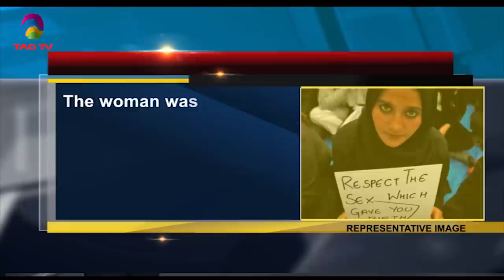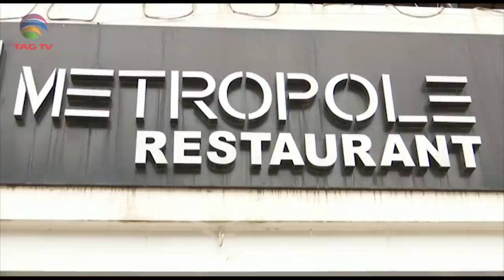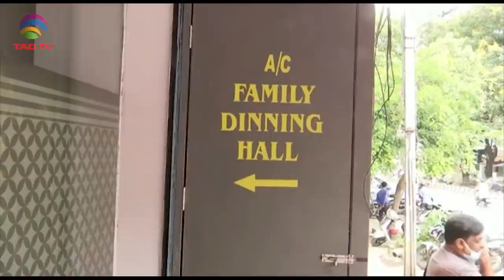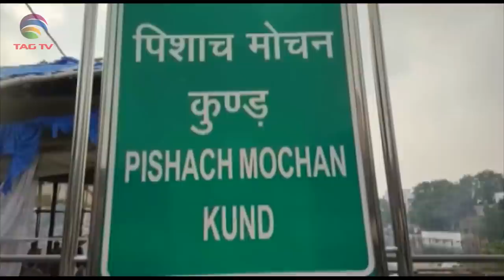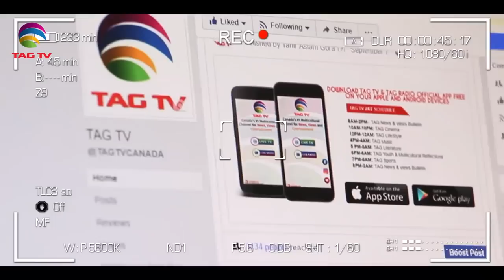Terrorists neutralized in J&K, India is ready to defend its borders -SouthAsia News- Sep17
Terrorists neutralized in J&K, India is rady to defend its borders, Pak struggling with FATF  -SouthAsia News- Sep17 @TAGTV